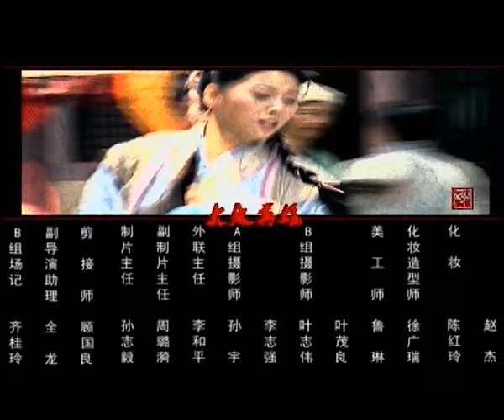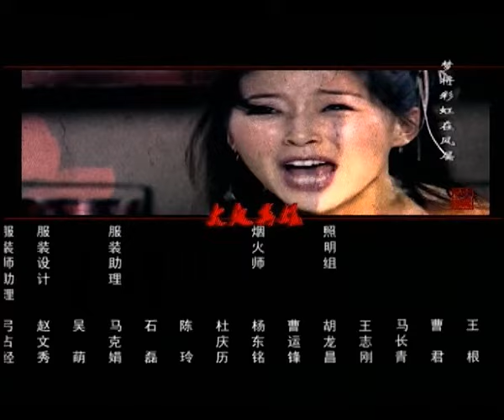【古装武侠剧 ENG SUB】剑行天下 Sword Power 12丨江湖各路武林高手争夺至尊功夫秘籍 欲雄霸天下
边关告急，汉武帝急于和大月氏联手对抗匈奴，大月氏提出的条件是请汉武帝将《心术》和《法术》赠给大月氏。大月氏公主萧音奉命来到中原寻找《心术》和《法术》，途中却遭遇匈奴杀手的埋伏。众人遇难，只有萧音一人凭借过人的武艺和机智侥幸逃出。
皇宫失窃，少了项羽当年喜爱的九龙杯。汉武帝龙颜大怒，怀疑此事与西楚余孽有关，下令杨善和卫青追查。杨善设计，带人追捕假扮山盟会持有假书的手下，手下冲入郭解家，指认郭解为山盟会首领并藏有另一部奇书。杨善杀死手下，在郭解家中搜到另一本书，将郭解捉拿，但表示一定查个水落石出。杨善又唆使霍小玉营救郭解。霍小玉听信杨善，误认为情况紧急，劫狱。杨善散播消息：郭解为山盟会的人，持有两部廷书逃走。汉武帝大怒，命卫青、霍去病捉拿郭解。萧音听闻传言，也开始追查郭解。一时间，郭解面临朝廷、匈奴杀手、江湖帮会、大月氏等多方追杀，四面楚歌.